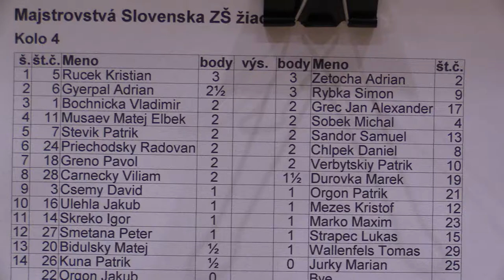žiaci ZŠ 4.8. Čarnecký Viliam - Ďurovka Marek 0 - 1